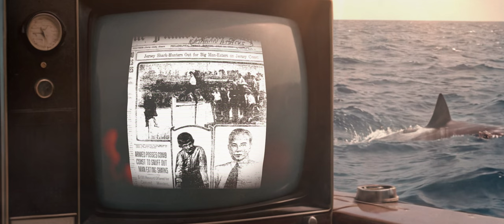31 เรื่องที่คุณอาจไม่รู้ในหนัง "Jaws"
ในคลิปนี้จะมาพูดถึงเกร็ดหนัง Jaws ภาคแรกที่เอามาจากคลิป Short นำมารวมกันจุใจเลยนะครับกับหนังขึ้นหิ้งในตำนาน